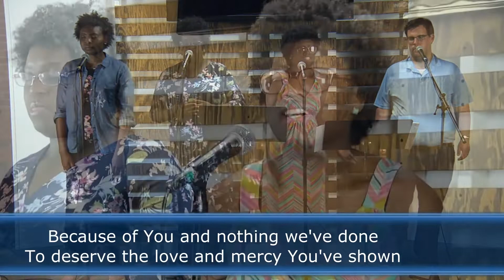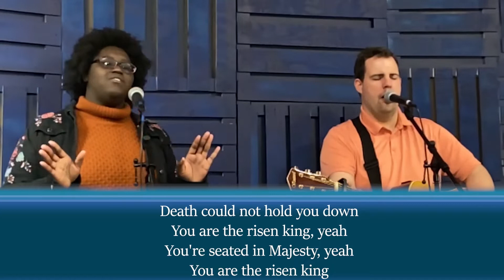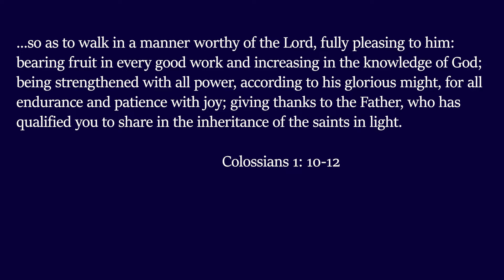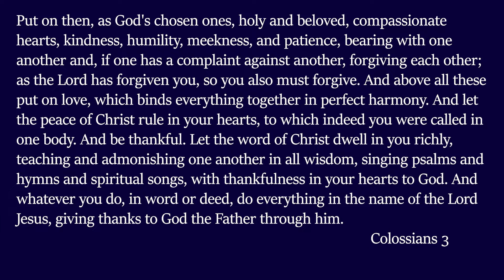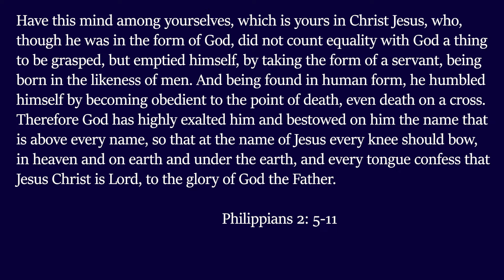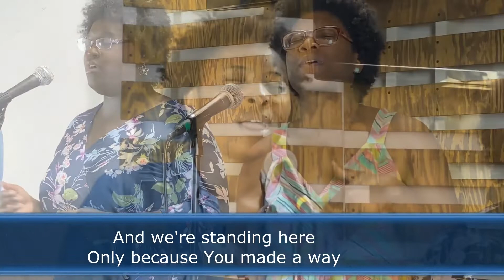Soma Online | August 1st, 2021 -- What Clothes are you wearing?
This summer we begin a new sermon series through the book of Colossians.

The rapid spread of the Christian faith is one of the more remarkable developments in human history. Central to the process was the early church's conviction that Jesus of Nazareth is truly Lord of All. As the Apostle Paul made clear to the Colossians, this truth transforms not only how you think of Jesus but also how you approach daily life. In this study, we will explore the book of Colossians and consider how the supremacy of Christ impacts the way we view ourselves, our responsibilities, and the world around us.

Join us as we journey through this fascinating book of the Bible!